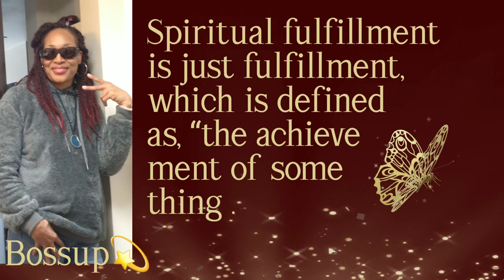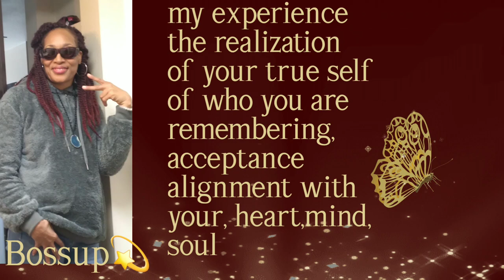💫Philanthropy:How To Achieve Spiritual Fulfillment